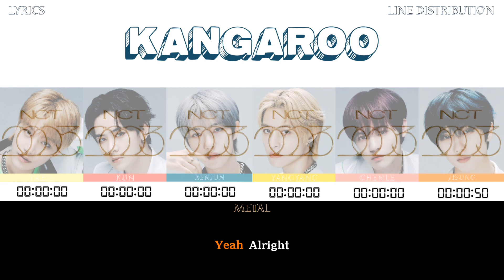NCT U - Kangaroo (Lyrics & Line distribution)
MEMBERS